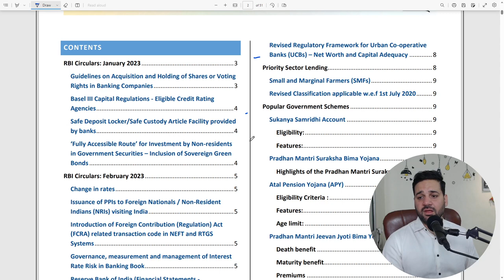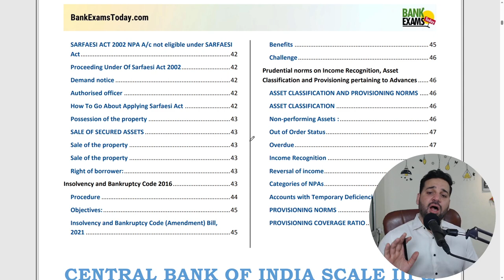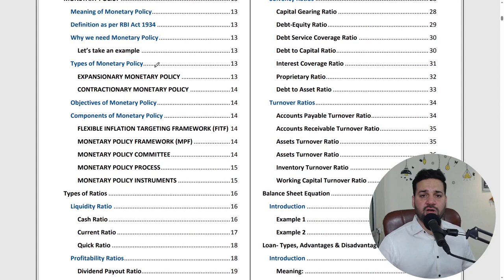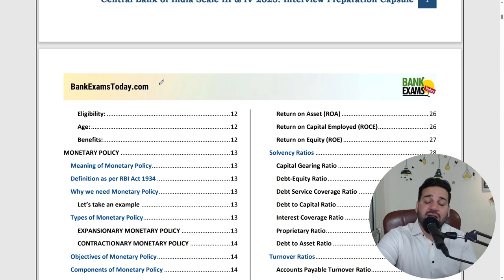Central Bank of India SO Scale III & IV 2023 Interview Capsule PDF